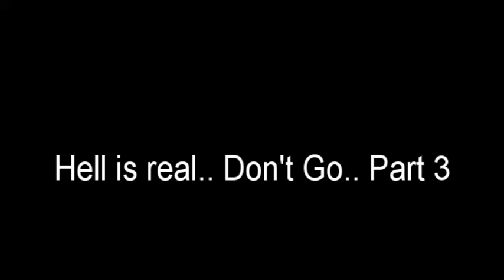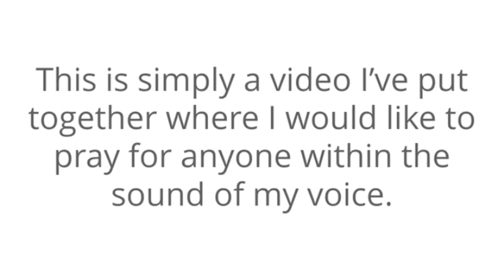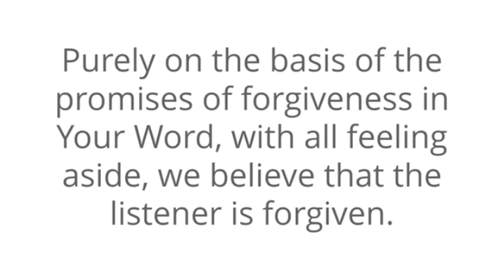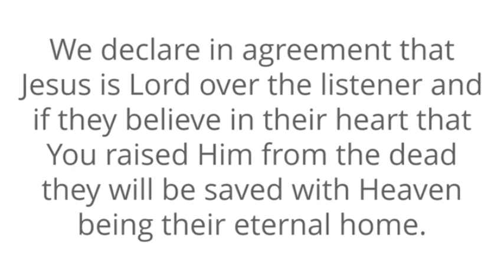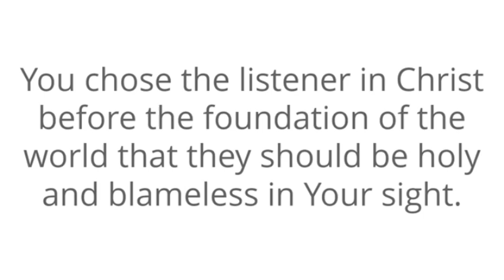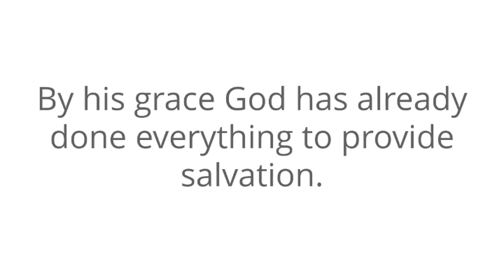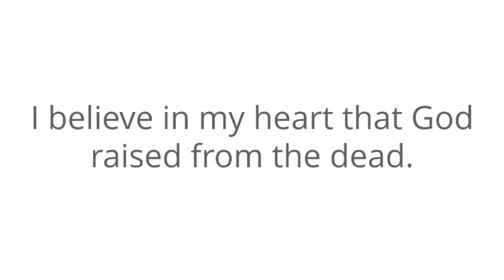Welcome to Study Time "Hell is real...Don't Go Part 3"